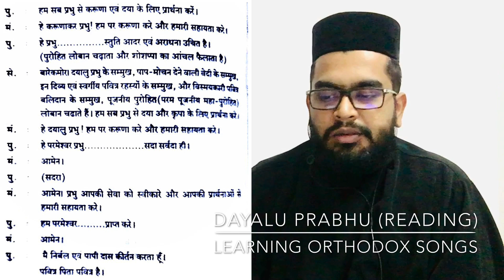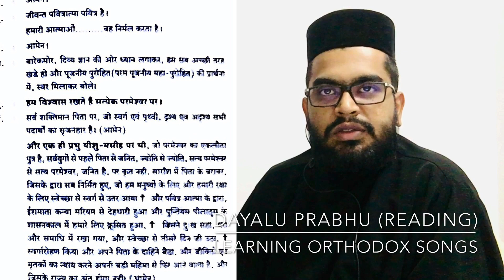HINDI HOLY MASS/MALANKARA ORTHODOX CHURCH HINDI QURBANA/READINGS IN HINDI/HAI DAYALU PRABHU KE SAMUK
(TUTORIAL VIDEO) FR BIJO RAJAN

HOLY QURBANA IN HINDI:
HOLY QURBANA (SPECIAL SONGS IN MALAYALAM) BY FR BIJO RAJAN

EXTERNAL LINKS FOR ORTHODOX PRAYER BOOKS:
HOLY QURBANAKRAMAM IN ENGLISH & MALAYALAM

LEARNING ORTHODOX SONGS